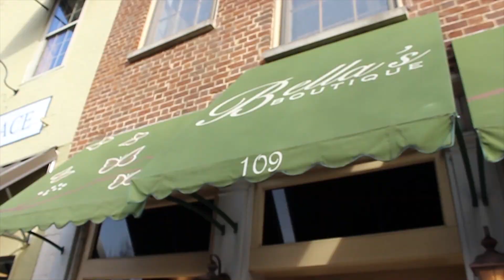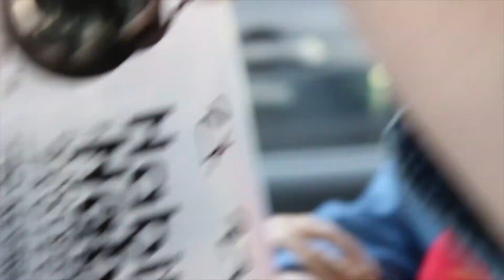WE BOUGHT A FISH???